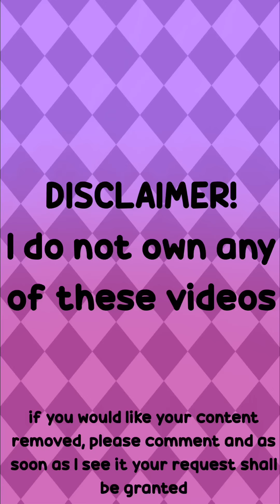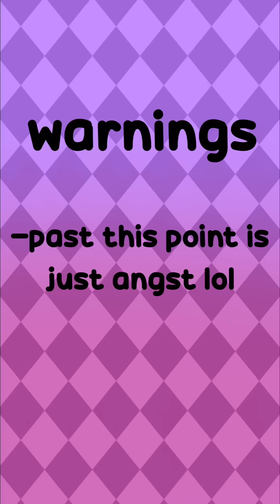Helluva boss cosplays to destroy your mortal enemies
:: I hope you enjoyed this Helluva Boss cosplay tiktok compilation

:: I do not own nor claim to own any of the content in this video, I just throw it all together. (If you can't tell who made a specific video, you can just ask)